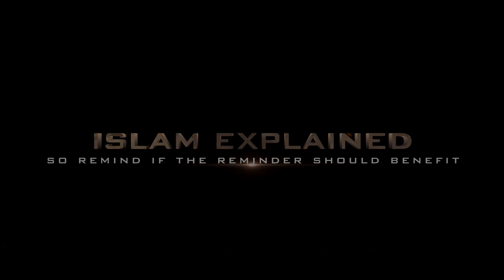President Erdogan reciting Quran at Cambridge Mosque Opening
President Recep Tayyip Erdoğan Reciting Quran at Cambridge Mosque Opening